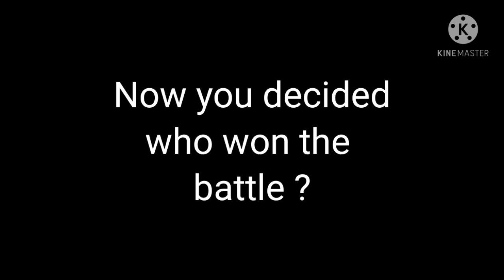🎤 Singing battle 🎶 || Meme || [ 👑 Supporters, Me and Haters 👑] { Original ✨}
🍭 Hello My cute Baby chocolates.

enjoyed. Don't forget Leave a comment of your video experience. 🍦

⚠ RESTRICTIONS :

2. Don't create any fake channels in my name.

⚠⚠⚠ If you do any of these - I won't hear any excuses. ] ⚠⚠⚠

✅ Permissions :

2. you can get inspired by my idea and make your own video. ^.^

🍁 Here's some information about me -

▶Name : Nehema Rahman
▶Country : Bangladesh
▶Nature: Caring, weird and funny 💕
▶Religion : Muslim

[ ⏩ Autoplay your fav playlists and watch your favorite videos nonstop. ⏪ ]

[] Bye. ^.^ []

                    _Nehema Rahman_